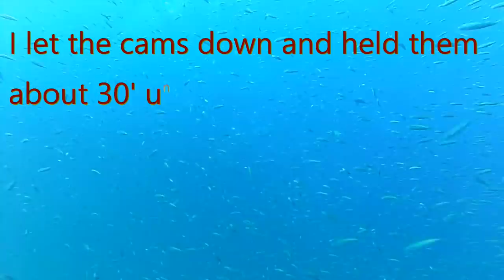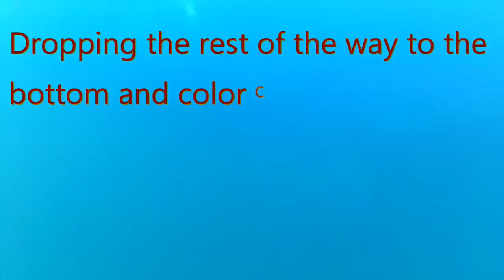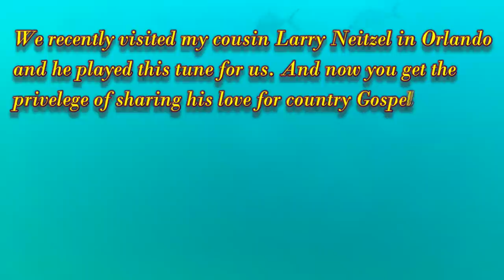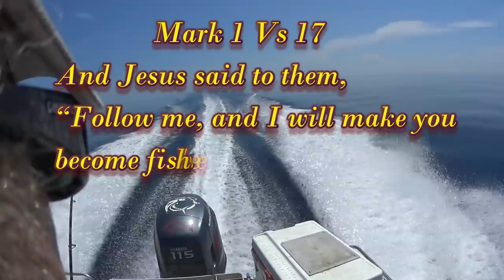Dinner Plate Sized Spades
It was a mirror flat and HOT day for this trip off shore out of Ponce Inlet. My target today was Spade fish using a reel that my buddy Robbie gave me that was pre-strung with 40 lb fluorocarbon. I had purchased a package of clams due to watching other videos on Youtube that said clams were good for catching Spades.. and they did the trick.